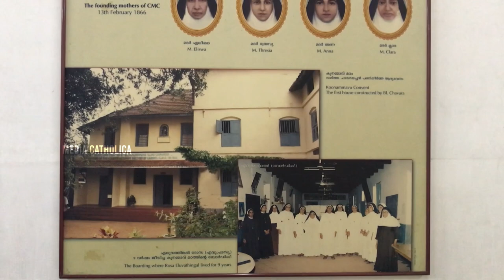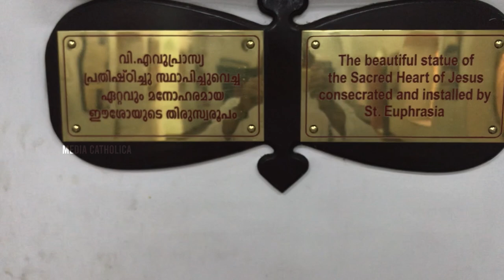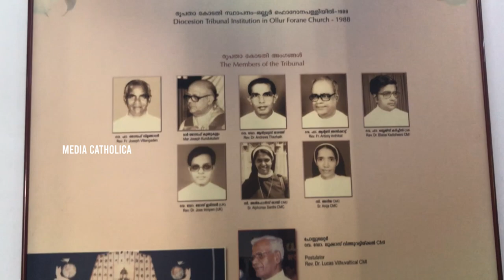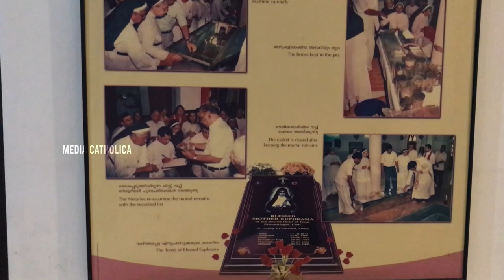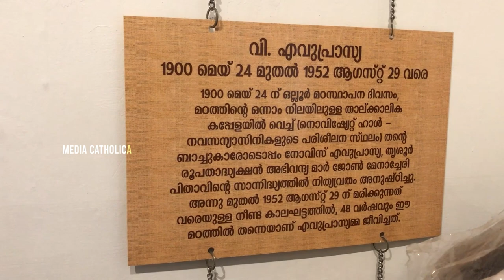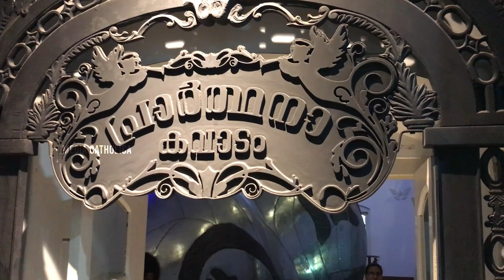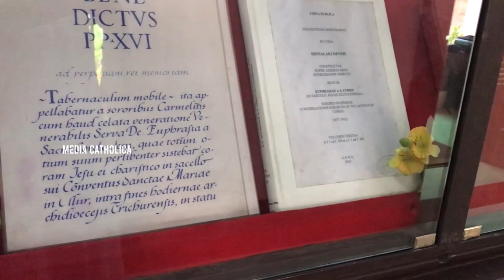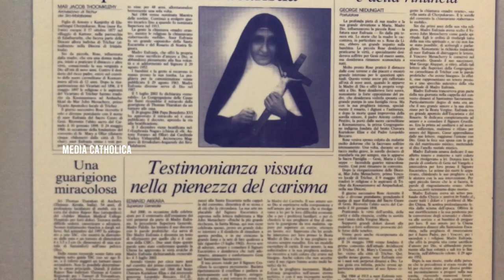നിങ്ങളും ഒരിക്കലെങ്കിലും കാണണം, വി. ഏവുപ്രാസ്യാ മ്യൂസിയത്തിലെ കാഴ്ച്ചകൾ | MC VLOG 02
വ്ളോ​ഗ് : വി. ഏവുപ്രാസ്യാ അതിരൂപതാ തീർത്ഥകേന്ദ്രം, ഒല്ലൂർ

മീഡിയ കത്തോലിക്ക യൂട്യൂബ് ചാനൽ സബ്സ്ക്രൈബ് ചെയ്യുക

🎦 LIVE STREAMING 🎦
Drirection : Rev. Dr. Daijo Poruthur
Camera : Brisben Babu
Editing : Prince
Special Thanks to Rev. Sr. Lissy John CMC
Online Promotion : Rev. Fr. Livin Choondal
Studio Mixing: MC Studio, Thrissur